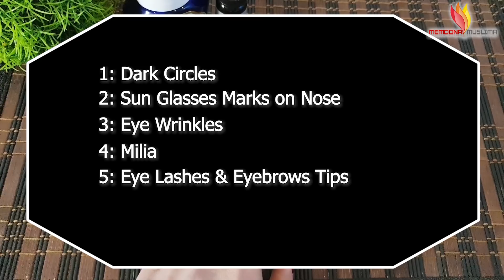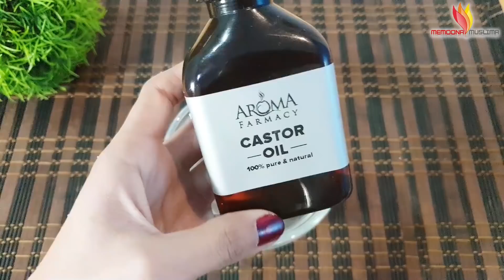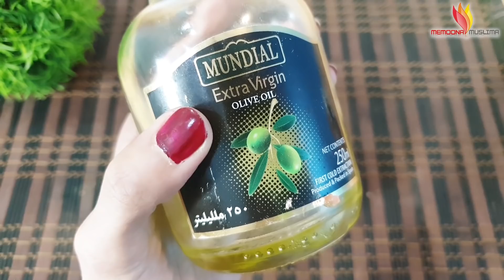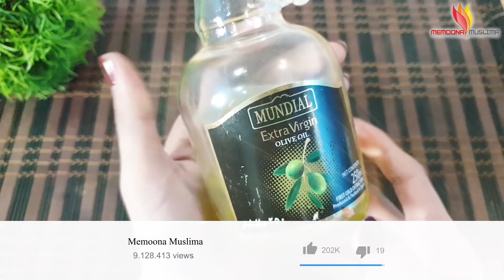5 Common Eye Problems & Tips, Remove Milia, Dark Circles, Eyes Around Wrinkle, Eye Lashes & Eyebrows